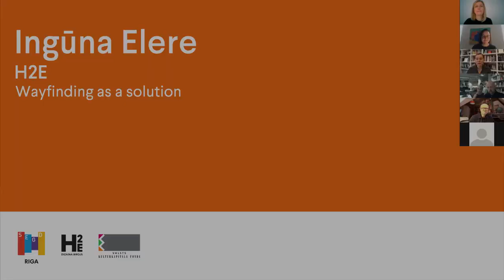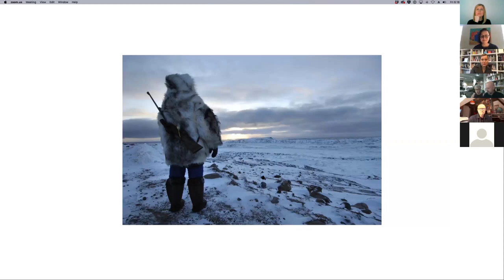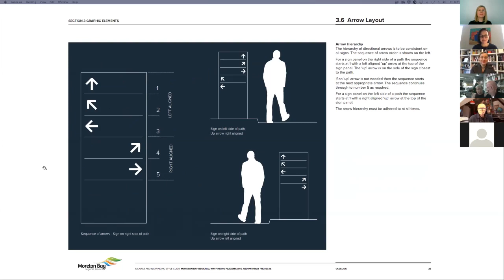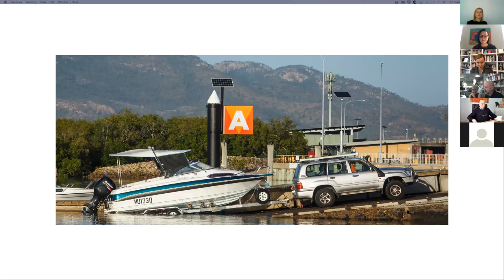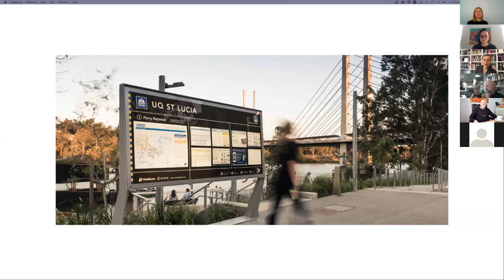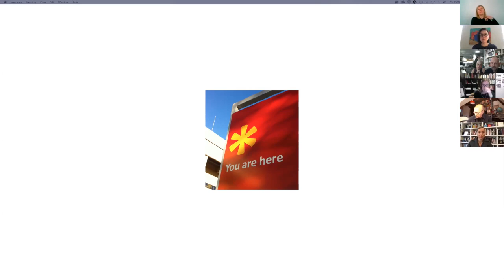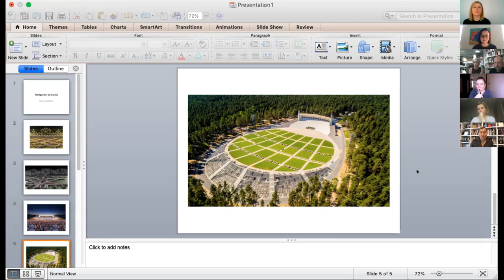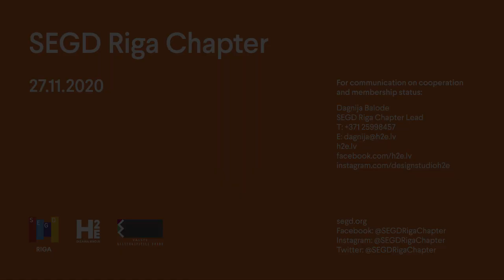SEGD Event Wayfinding